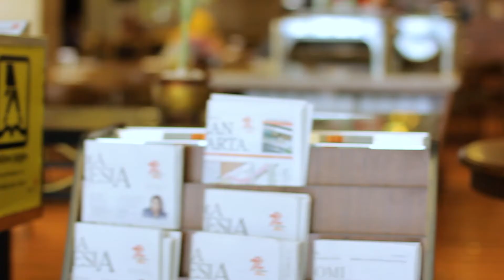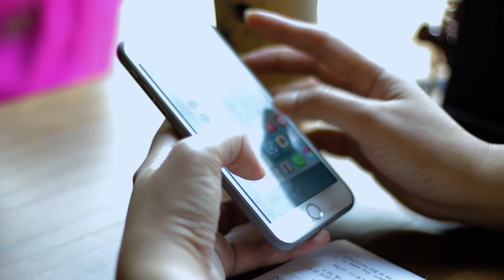Bandung Family trip 2017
De java Hotel and Caribou Coffee at PVJ